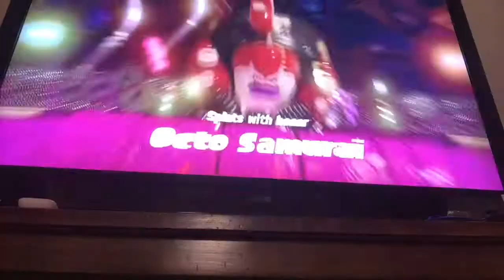Enderman plays splatoon 2 octocanyon 2 part 9 boss fight octo Samaria